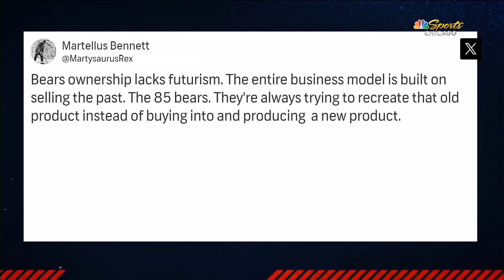Bears quarterback Justin Fields making his case to stick around in 2024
On this episode of Football Night in Chicago, Robert Mays joins Laurence Holmes to discuss the Bears loss to the Lions. Mays talks about what he saw during the Bears' fourth quarterback meltdown against the Lions, what the Bears should do with Justin Fields and more